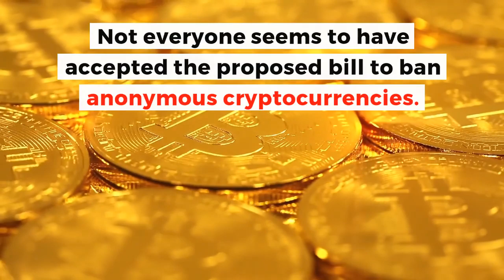Texas to ban anonymous crypto payments? | Crypto News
Texas to ban anonymous crypto transactions according to a bill proposed by a member of the House of Representative. How have digital currency advocates reacted to this latest move?